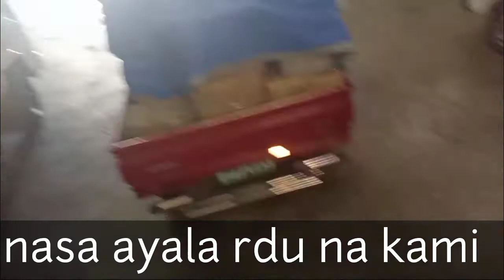BUHAY DELIVERY #5 from sm to ayala transfer of stock.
another kargo a transfer of stock from sm cebu to ayala cebu, if you need a delivery vehicle just kontak us 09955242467